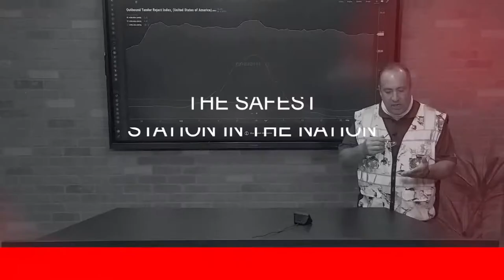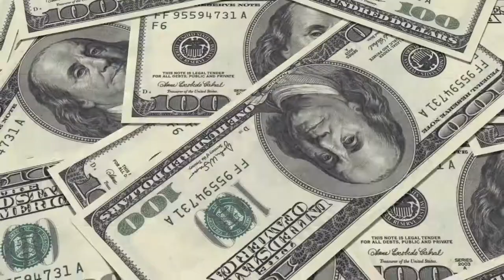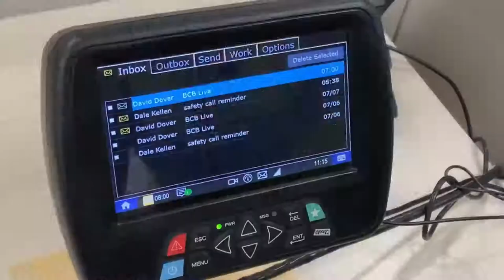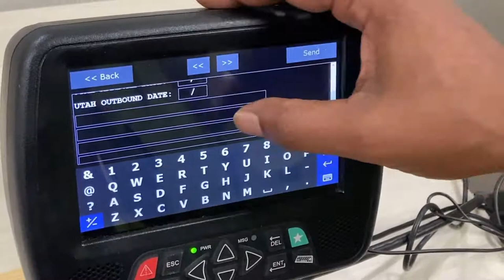BCB Live! Live Stream